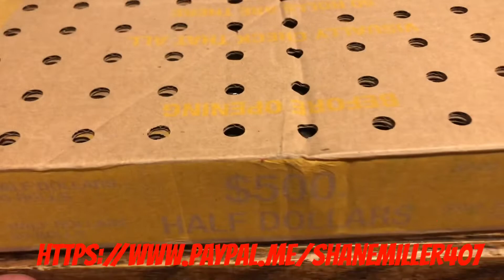FRI-DDDDDDEEEEE NIGHT HUNTING HALVES